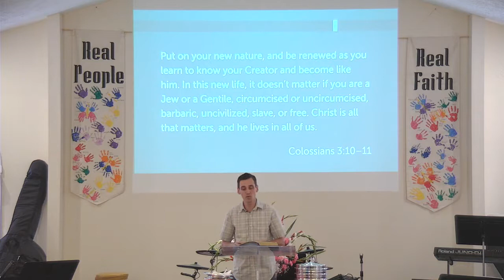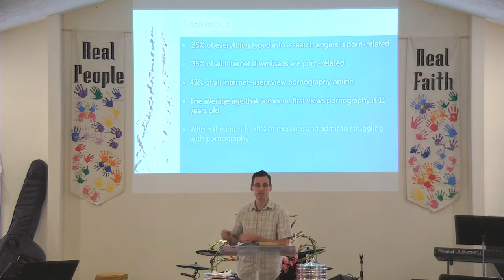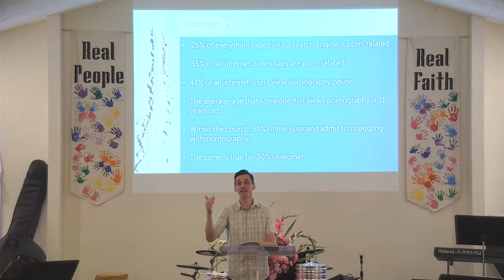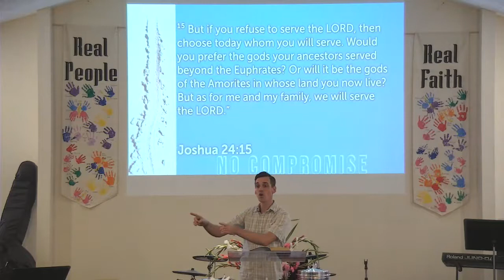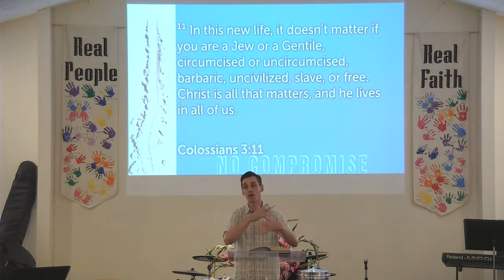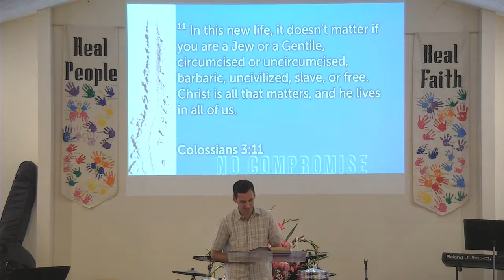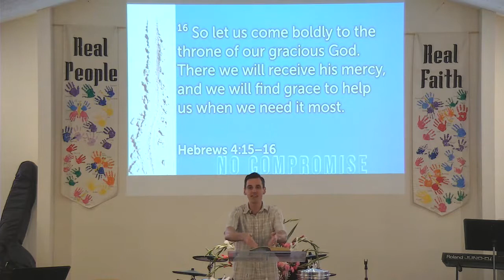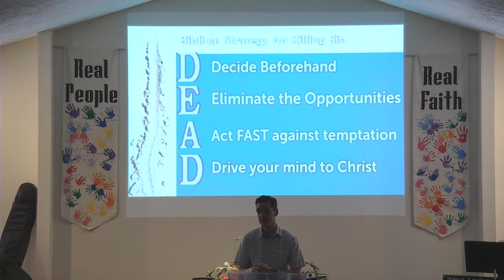08/04/19 - No Compromise Pt. 6 - Sin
Pt.6 - Sin (from the No Compromise series through the book of Colossians)